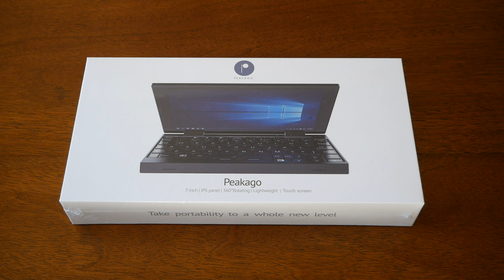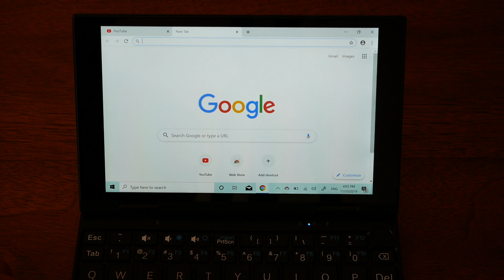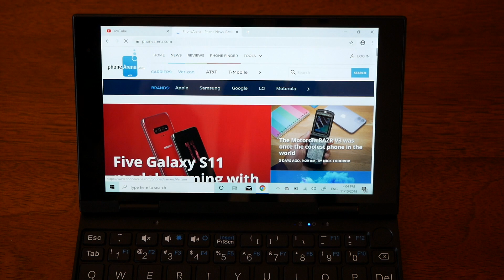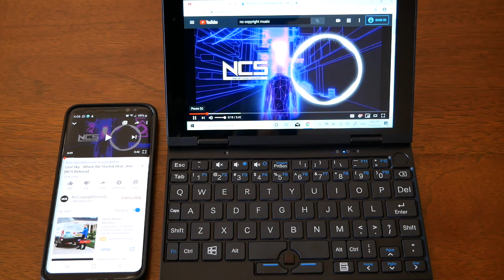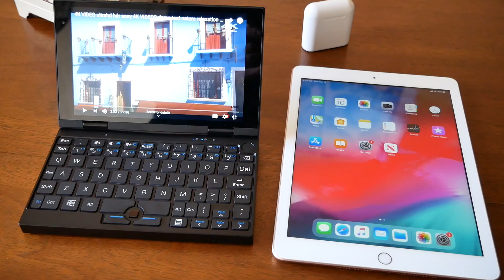اصغر لاب توب في العالم من peakago